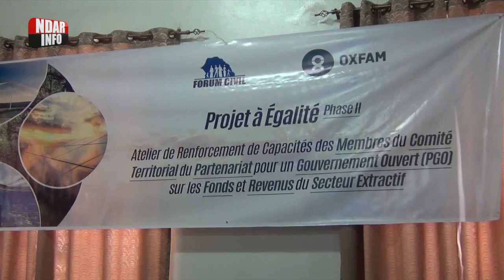Des membres de la société civile formés sur les revenus tirés du secteur extractif